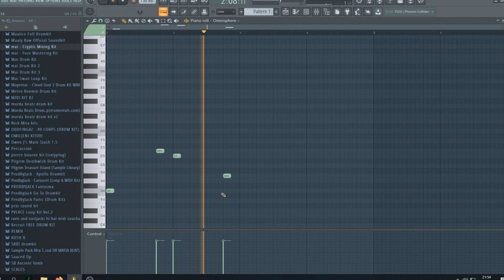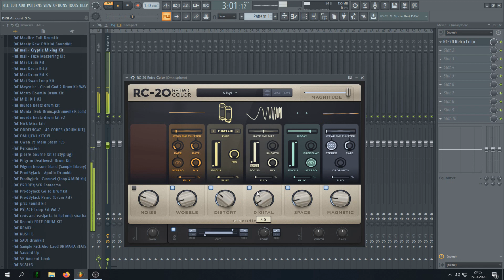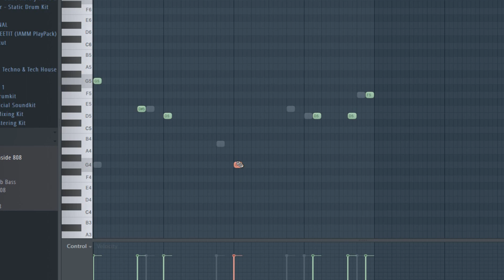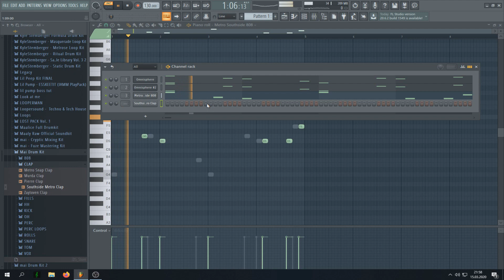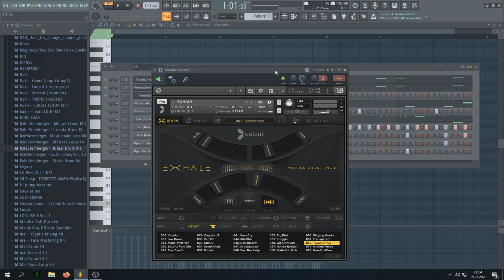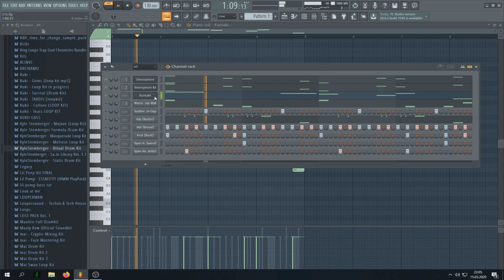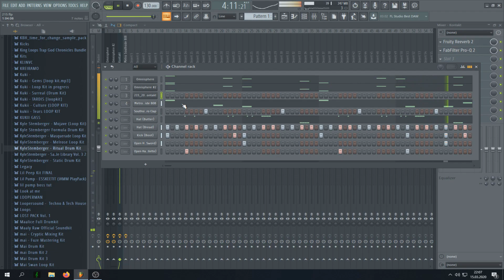How to Make Rich The Kid "Stuck Together" Type Beat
❗️  **USAGE**  ❗️

Absolutely ANY USE of my beats (Including leased beats) REQUIRE CREDIT IN THE TITLE (Prod. by Kukaric). There are NO exceptions. Any social media use of my beats require credit to me IN THE CAPTION @kukariic

The free version of this beat is available for subscribers for non-profit only. This means YouTube or Soundcloud use with NO monetization. The free version of this beat is NOT available for streaming services such as Spotify or Apple Music. For that you will need to purchase the beat on my website (link above)